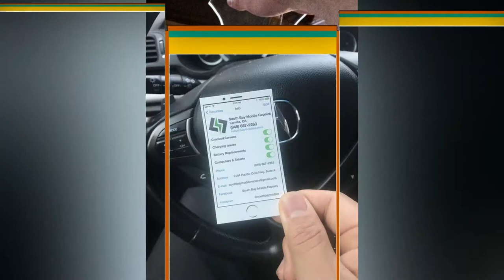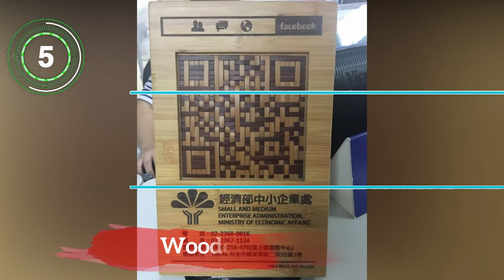Brilliantly Designed Products The World Needs Right Now - Funny Pictures - Daily Dope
Ever wondered how we can make our lives more easier. Here are some of the most innovative products which are so cunningly designed  that you would want to buy them right now.
Enjoy and share this your friends and family.